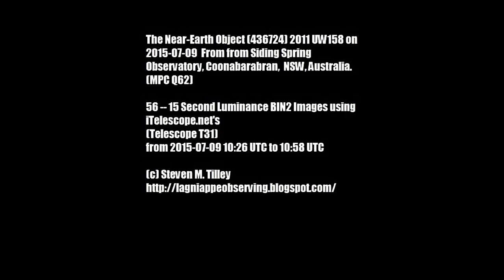The Near-Earth Object (436724) 2011 UW158 on 2015-07-09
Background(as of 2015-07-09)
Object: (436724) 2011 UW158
Approximate Diameter: 330 m - 750 m (1082.68 feet to 2460.63 feet)( Absolute Magnitude:  H= 19.5 )
Orbit Type: Amor [PHA] (JPL listed it as an Apollo, MPC list as an Amor)
On the Sentry Risk Table: NO ( Removed 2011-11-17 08:50 UTC )
On the NEODyS CLOMON2 risk page: NO
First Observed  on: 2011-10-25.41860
First Observed  By: Pan-STARRS 1 (MPC Code F51)  (The Discovery M.P.E.C.:  MPEC 2011-U90 : 2011 UW158 )
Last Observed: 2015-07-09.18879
Data-Arc Span: 1353 days (3.70 yr)
Number Oppositions : 4
Number of Observations Made: 213
Next Close-Approach: will safely pass Earth on 2015-Jul-19 at a Nominal Distance  of  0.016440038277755 (AU), (6.398 Lunar Distance (LD))  or 1,528,197.03 miles (2,459,394.72 KM)
Near-Earth Object Human Space Flight Accessible Targets Study (NHATS):  YES
On the Goldstone Asteroid Schedule: YES, Dates: 2015 July 13-26 ( Needs Astrometry: Yes Physical Observations: Yes)
On the Arecibo Asteroid Schedule:  YES,  Dates: 2015 July 12-17 (Request Optical Astrometry: No, Request Optical   Lightcurve:Yes, Request Optical Characterization Yes)  and 2015 August 29(Request Optical Astrometry: No, Request Optical   Lightcurve:No, Request Optical Characterization No)

Observing Run of (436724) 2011 UW158  on  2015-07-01--On 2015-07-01 I  ran a series of 60 -- 15 Second Luminance BIN2 Images on itelescope.net's (TEL T31 0.50-m f/6.8 astrograph + CCD + f/4.5 focal reducer)  at Siding Spring Observatory, Coonabarabran, NSW, Australia. (MPC Q62) and did data reduction on four images.
Video Data:The Near-Earth Object (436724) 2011 UW158 on 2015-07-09  From from Siding Spring Observatory, Coonabarabran,  NSW, Australia. (MPC Q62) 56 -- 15 Second Luminance BIN2 Images using  iTelescope.net's  (Telescope T31) from 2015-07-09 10:26 UTC to 10:58 UTC